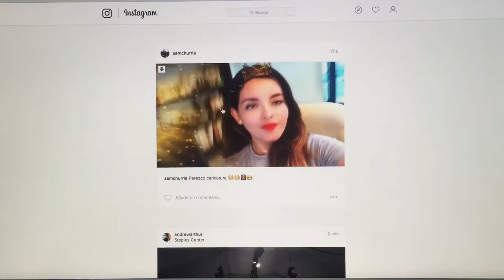QuieroSerVlogger // Concurso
Ayudame a ganar el concurso! Y VOTA por mi!